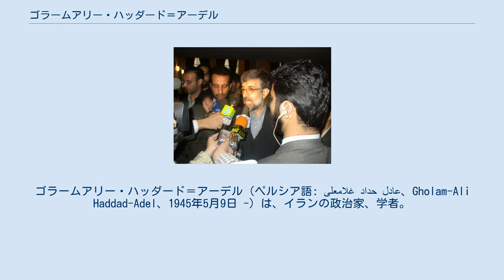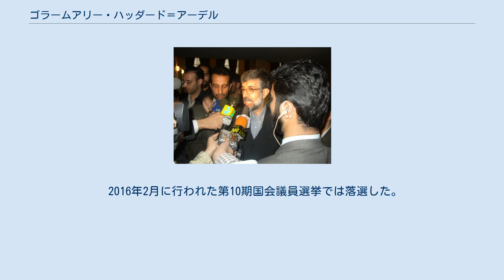ゴラームアリー・ハッダード＝アーデル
ゴラームアリー・ハッダード＝アーデル（ペルシア語: غلامعلی حداد عادل‎、Gholam-Ali Haddad-Adel、1945年5月9日 -）は、イランの政治家、学者。
保守派。
イラン前国会議長。
公益判別会議議員。
日本語メディアではハッダードアデル、ハダドアデルなどと表記される。
ハッダードアーデルと表記する機関もある。
 1945年テヘラン生まれ。
1966年テヘラン大学（物理学）卒業後、1967年シーラーズ大学で物理学修士号取得。
1973年テヘラン大学で哲学修士号、1974年には同大で哲学博士号を取得した。
1972年から1985年までシャリーフ工科大学で准教授、1985年からテヘラン大学教授をつとめている。
 イスラーム・文化指導副大臣、教育副大臣、最高教育会議副議長などを歴任。
 2000年から国会議員選挙でテヘラン選挙区で4期連続当選。
2004年から2008年まで国会議長をつとめたが、以後はアリー・ラーリージャーニーに議長選出投票で敗れている。
第8期議会（2008年-2012年）では文化問題委員会委員長をつとめた。
 2013年6月のイラン大統領選挙に立候補したが、選挙戦終盤の6月10日に選挙戦からの撤退を表明した。
 2016年2月に行われた第10期国会議員選挙では落選した。